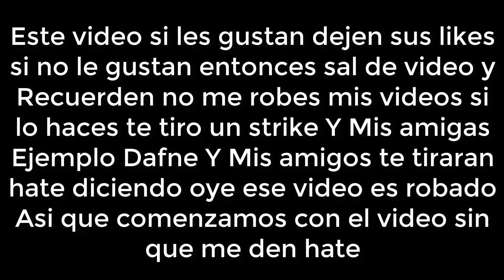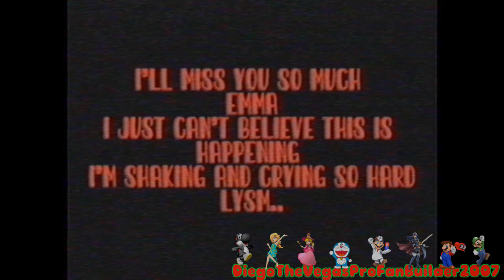[FALSO] Pantalla antipirateria de Discovery Kids (India, 2021, remake)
¡ESTE VÍDEO NO ES ADECUADO PARA NIÑOS PEQUEÑOS! YOUTUBE ¡NO MARQUE ESTE VÍDEO COMO APTO PARA NIÑOS PEQUEÑOS Y NO LO LIMITE POR EDAD, POR FAVOR! Solo se permite un pedido para cada video. Tampoco comentes sobre NSFW, Spam e incluso fetiches. -

Creditos a OscarTheVegasProBuilder2009 y a PedroTheCoolMaker2009 Por las partes de los castigos

Historia: Un niño hindú de 7 años quería ver Doki en Discovery Kids India, pero su Airtel no tenía este canal, así que sus padres piratearon la señal, pero se encontraron con la cosa más inesperada de todo el mundo... Hasta salio Nintendo como castigo

©️📃DESCARGO DE RESPONSABILIDAD DE DERECHOS DE AUTOR: Descargo de responsabilidad de derechos de autor en virtud de la sección 107 de la Ley de derechos de autor de 1976, se permite el "uso justo" para fines tales como críticas, comentarios, informes de noticias, enseñanza, becas y educación e investigación. El uso justo es un uso permitido por el estatuto de derechos de autor que de otro modo podría estar infringiendo. No vuelva a cargar mis videos, a menos que haya sido eliminado (para fines de archivo).

este Video Es inspirado en LucianoTheWindowsFan, Soy Oscar, Itz Doki, Itz Ely, M G G, Jose Carlo Fail, Guchi Moto, the hub for doki and d'kids LeL_Xq, Todo Discovery Kids, Doki, Fan De Discoery Kids Fanmaker Studio, Soy Dante , Soy Graham, Soy Ultra Doki, Soy Ryan, Pirataria Canales, Ale